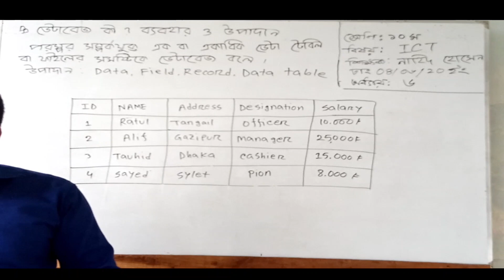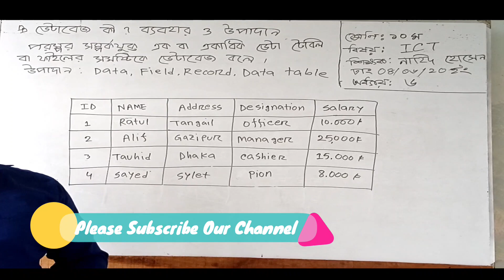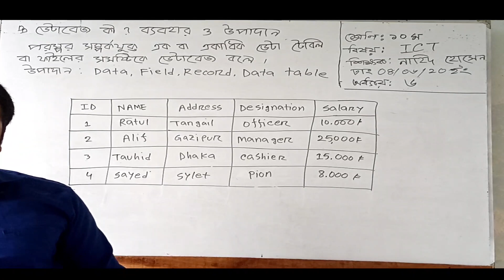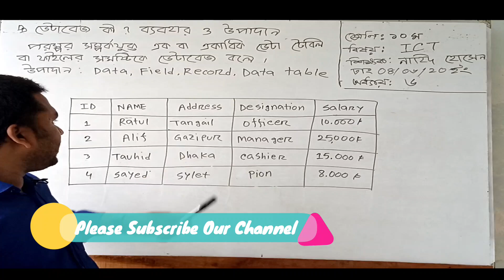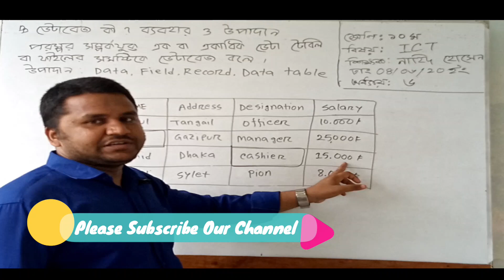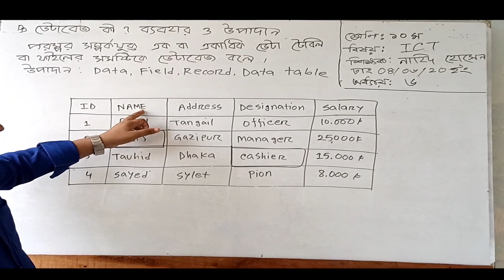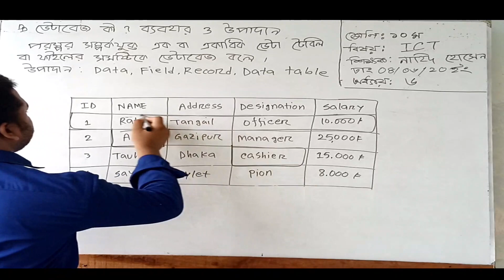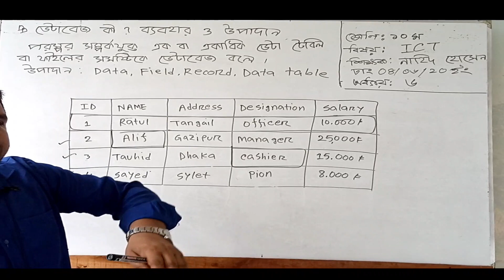১০ শ্রেনী, তথ্য ও যোগাযোগ প্রযুক্তি, অধ্যায়-৬। Shahid Academic School, Birpushia, Tangail